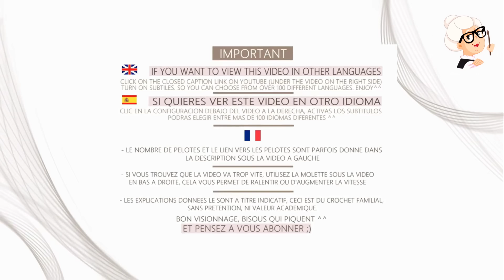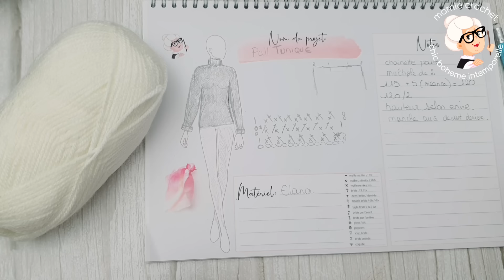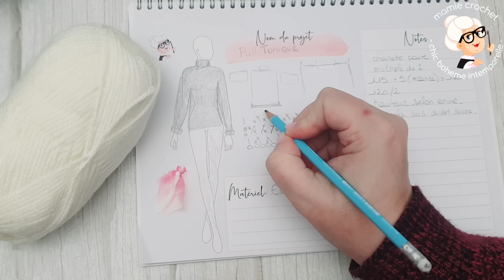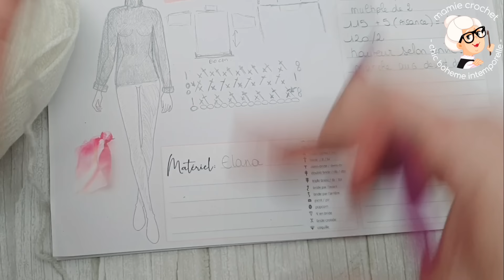Comment faire UN PULL TUNIQUE SOLENE TOUTES TAILLES AU CROCHET tuto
VENTE DES CREATIONS FAITES A PARTIR DES TUTORIELS :

LE BENEFICE DES LICENCES EST POUR L'ASSOCIATION

0:00 BIENVENUE A TOUS ET TOUTES DANS UNE NOUVELLE VIDEO ^^
0:05 🌸🌸 ABONNEZ-VOUS ET LAISSEZ UN 👍 POUR SOUTENIR LA CHAINE, MERCI,  PRENEZ BIEN SOIN DE VOUS, BISOUS  ❤️ 🌸🌸